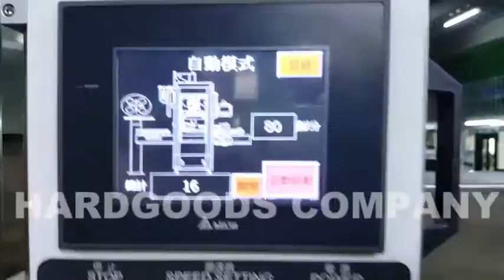HG Full body label for tennis ball